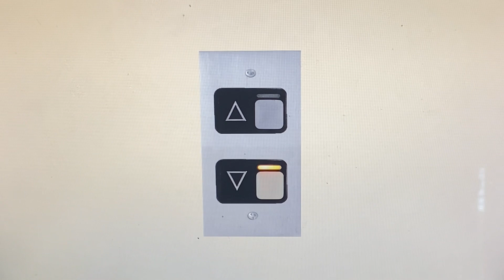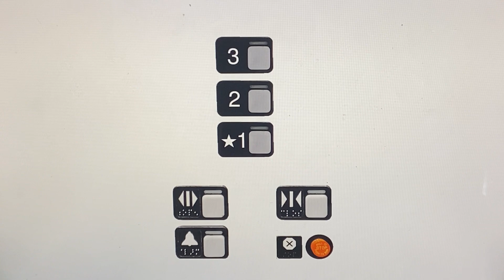iPhone 11 Take: Schindler 400A MT Traction Elevators @ Nordstrom Galleria Mall - Elevationville